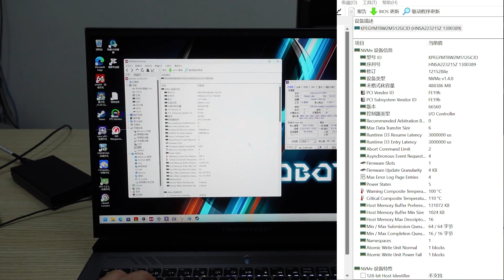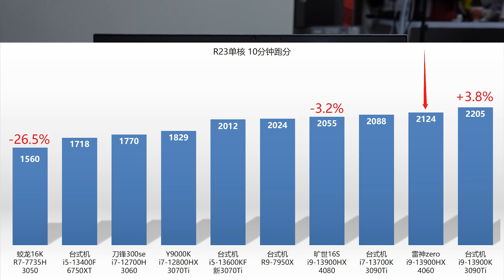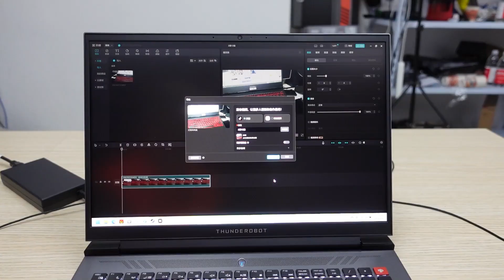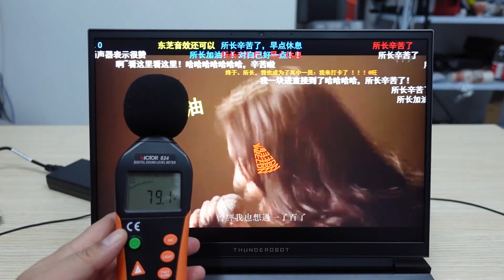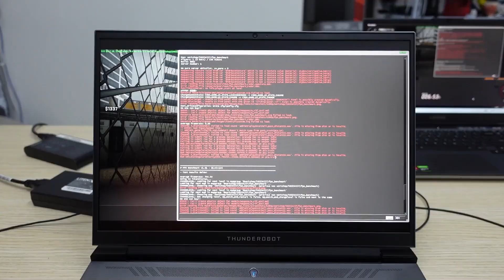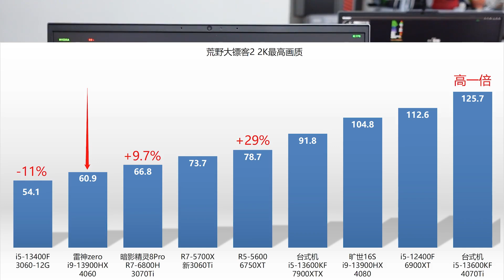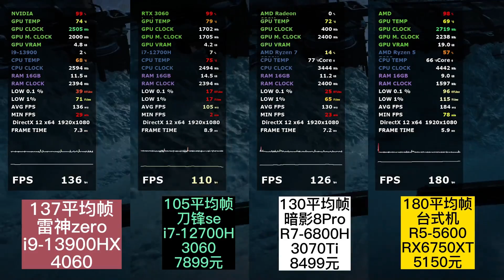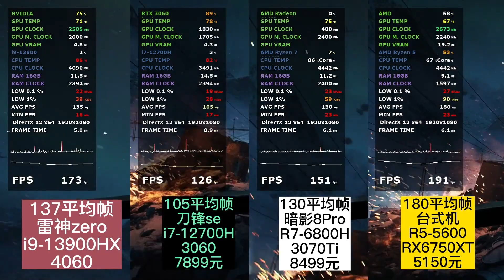RTX4060笔记本，i9 13900HX，雷神zero